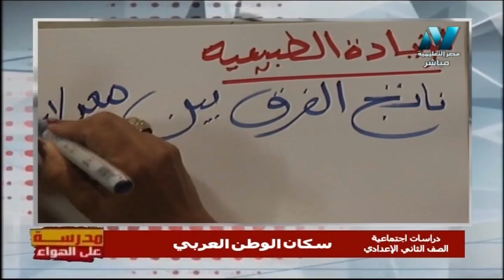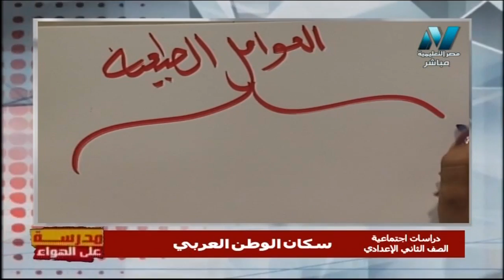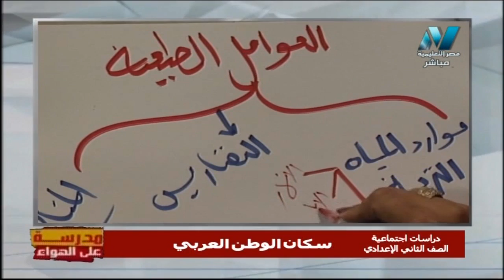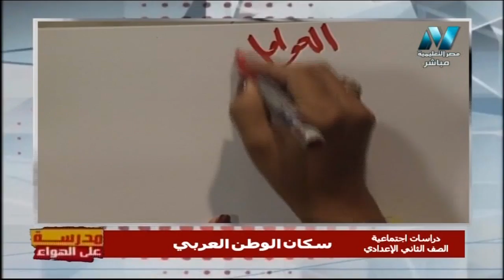دراسات 2 إعدادي حلقة 9 ( سكان الوطن العربي ) د إيلاريه عاطف زكي أ محمود العمري 07-11-2019